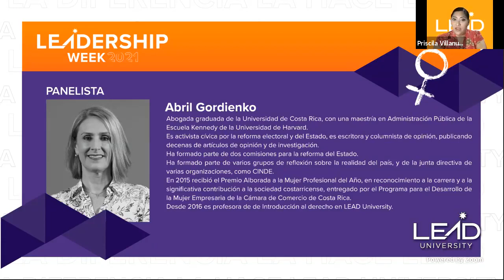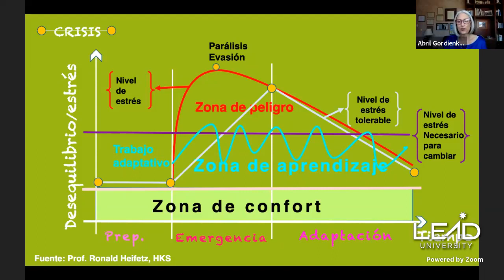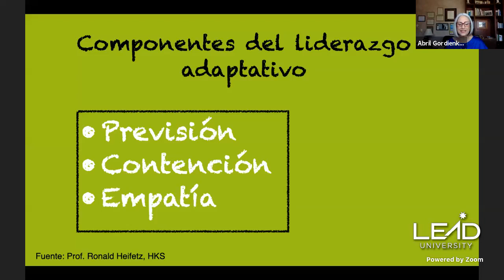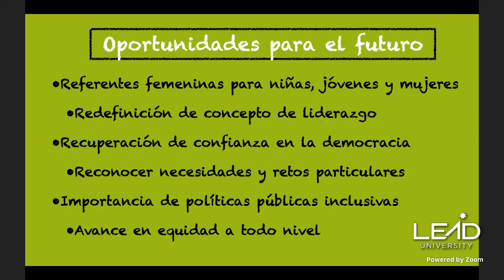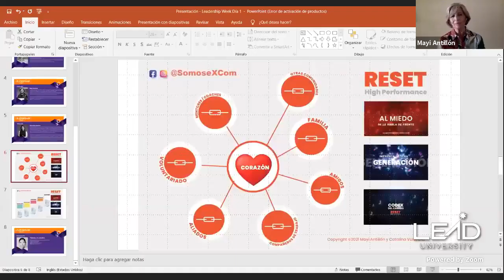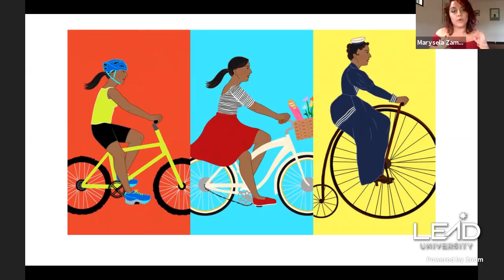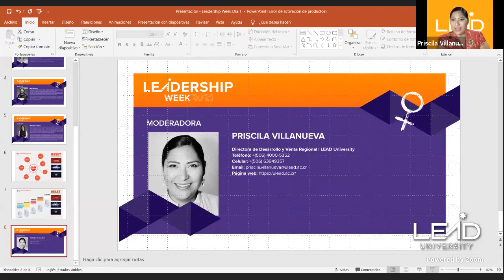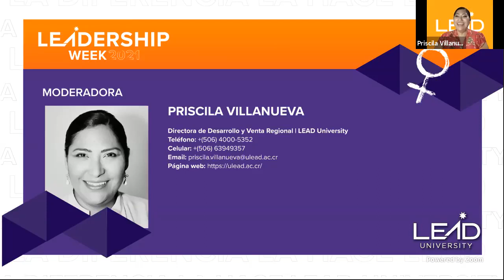Leadership Week 2021 | El impacto del liderazgo femenino en la sociedad y en las empresas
Moderadora:
Priscila Villanueva, Directora de Desarrollo y Venta Regional de LEAD University

Panelistas:
- Abril Gordienko, Especialista en administración pública y Profesora de LEAD University
- Mayi Antillón, Gerente General de IMAGO Acción Global
- Marysela Zamora, Directora de la Compañía Nacional de Teatro